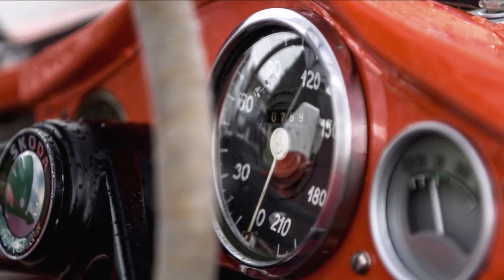1957 SKODA 1100 OHC Review Release Date Specs Prices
1957 Skoda 1100 OHC Review, Release Date, Specs, Prices, and Photos.
New 1957 Skoda 1100 OHC Price - MSRP.
Škoda began developing the two-seater in the spring of 1956. The Škoda 1100 OHC is powered by a longitudinally front-mounted inline four-cylinder with two camshafts in the cylinder head. With a displacement of 1089 cc, it has an output of 92 hp at 7700 rpm; the maximum engine speed is 8500/min. An output of 85 hp was spectacular at the time. As fuel, Škoda used high-octane aviation fuel.

With a wheelbase of 2,200 millimetres, a total length of 3,880 millimetres, a width of 1,430 millimetres and standing only 964 millimetres tall, the racing car is exceptionally flat and stretched. Thanks to its very lightweight body made of glass fibre reinforced plastic (GRP), the open-top Škoda 1100 OHC weighs just 550 kilograms. This extremely lightweight design contributes significantly to its tremendous acceleration and top speed of 190 to 200 km/h, depending on the axle ratio. Just as important is the low air resistance of the body. In the early stages of development, the racing car still had retractable folding headlights, but these soon had to give way to a more practical solution: fixed headlights with aerodynamic covers made of Plexiglas.